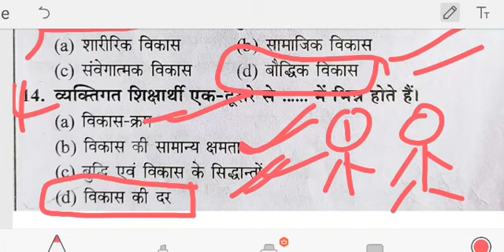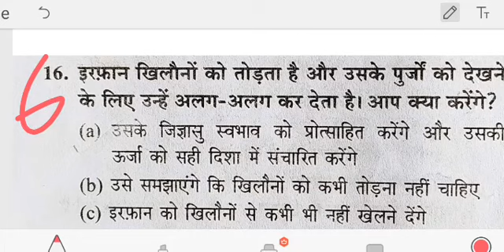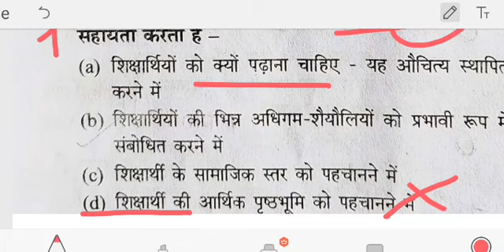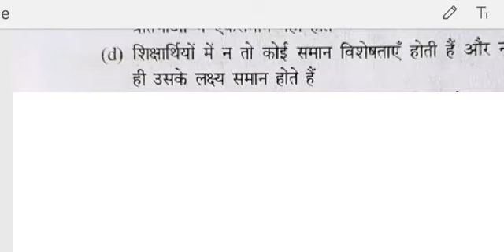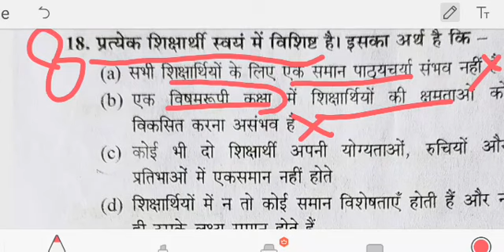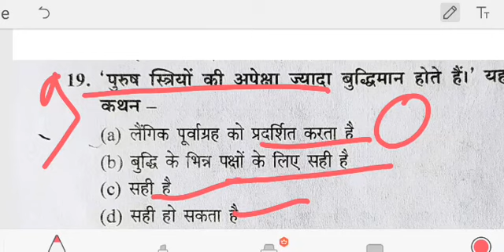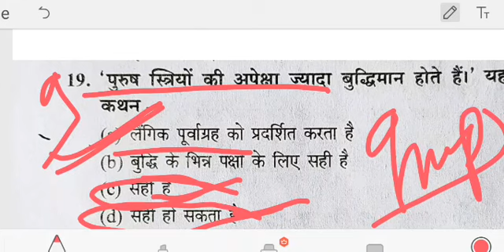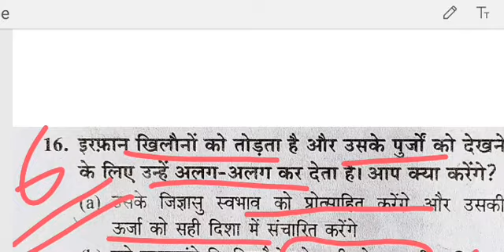लक्ष्य CTET -2020# Pedagogy //मनोविज्ञान// महत्वपूर्ण प्रश्न Part-2 for ctet uptet nvs kvs dsssb et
Lakshya CTET 2920

Psychology
महत्वपूर्ण प्रश्न
Part-2.

In this series we are discussing Pedagogy important questions
//मनोविज्ञान//.

घर बैठे कैसे करें तैयारी?
एक महीने की रणनीति के साथ.

Top 200 questions series of t

Keep learning

Keep supporting.